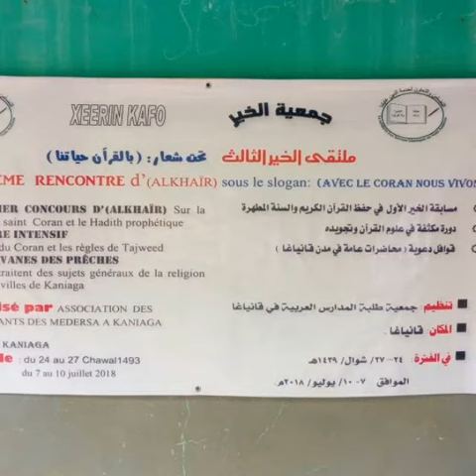محاضرة عامة بعنوان : { تربية النشئ في الإسلام }